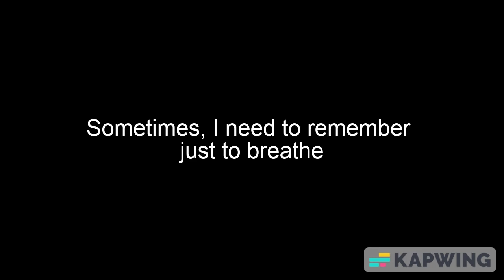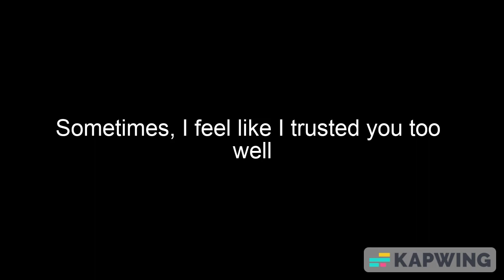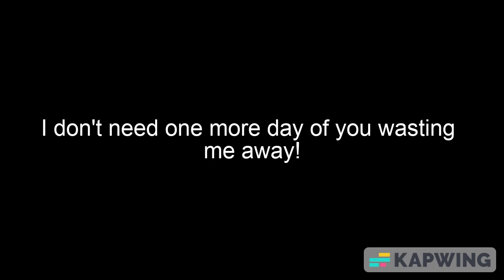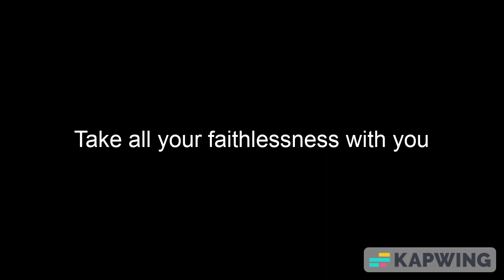Linkin Park - Don't Stay (Lyircs)